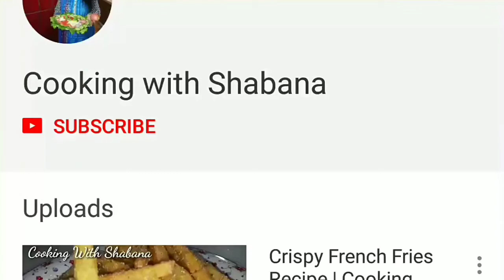Simple & very easy Bhature Recipe | Instant bhatura by Cooking with Shabana